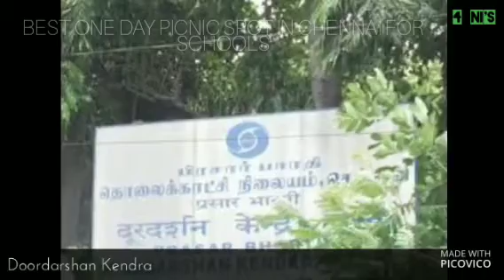BEST ONE DAY PICNIC SPOTS IN CHENNAI FOR SCHOOLS | SCHOOL FIELD TRIP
This video shows that the best one day picnic spots in Chennai for schools field trip. The places are, Fort St George Museum, Vivekananda Illam, Marina Beach, light house, view from light house, All India Radio, University of Madras, Victory War Memorial, Reserve Bank of India, Madras High Court, Doordarshan Kendra, Chennai Port Trust, Dr. Ambedkar Mani Mandapam and Secretariat.